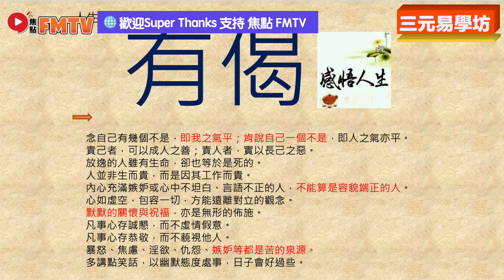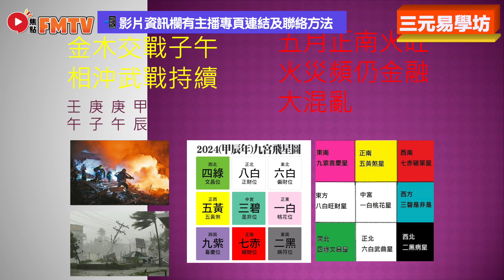留意今個月「五黃煞」到正南方！ 火災頻密，流月八字「火重金溶」金融市場有下調！《三元易學坊︱第118A集》CC字幕︱大事預測︱2024預言︱九宮飛星︱FMTV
主持：張天獅 師傅 【 📲 ︱☎️ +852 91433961 】